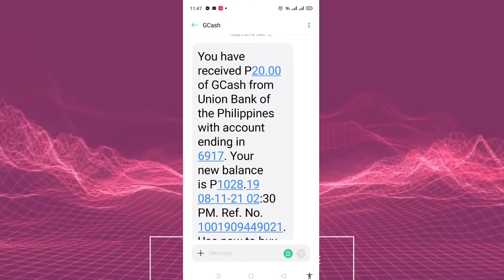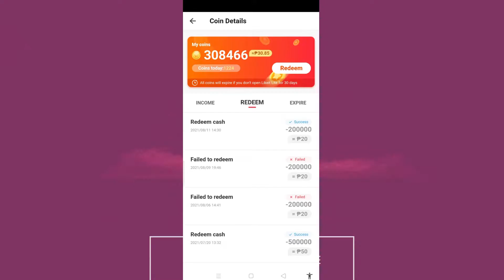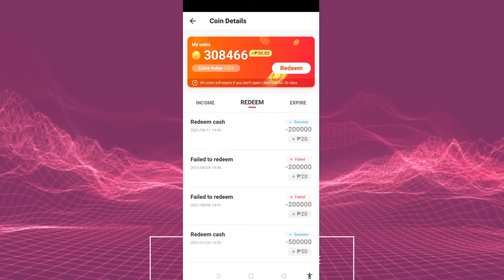LIKEIT LITE APP (EARN FREE 20 PESOS DAILY!) LEGIT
LIKEIT LITE APP

☑️Invitation Code : P07527883

LIKEIT LITE App REVIEW

Hi Dear ,

Happy Earnings!

Likeit Lite proof of payment
like it like apk
likeit like funny tiktok video music
like lite download, like it lite, likeit lite hack
likeit lite cashout
likeit lite review

1 winner of 500 pesos
3 winners of 100 php
2 winners of 50 php

3 . What can you say about the earning app ? (write your answer on the comment section) *top 5 best answer will receive 20 pesos via load/cash

RAFFLE DRAW : AUGUST 31, 2021

+PLUS FREE 20 PESOS LOAD/GCASH EVERY NEW  UPLOAD VIDEO (1 WINNER ONLY)(RAFFLE DRAW : RANDOM PICKER)
2. Write any Comment with your GCash#

Winners will be post in our community. The more you comment the more chances to win,. Goodluck!

Paajo kumita ng pera sa online sa simpleng copy and paste
Bitcoin
Bitcoin Review
Coin.ph
Coinbase
Current App
Cashout